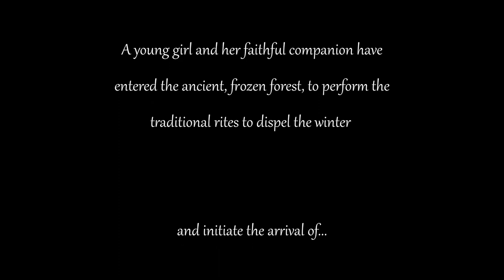Spring scorerelief2021 by Paul Merkus88520